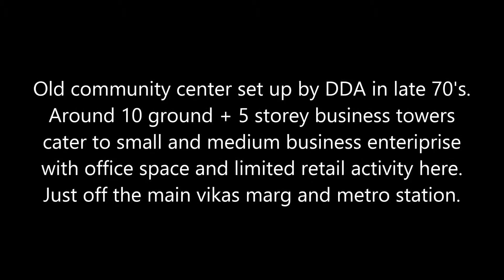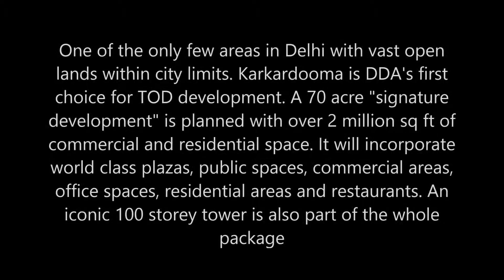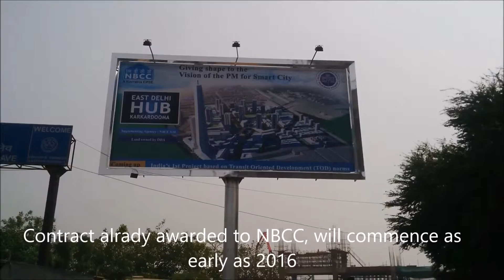Commercial space in Karkardooma, East Delhi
A peak into Karkardooma's future and current commercial real estate scene. The area is set to be the next hot spot for real estate in East Delhi.